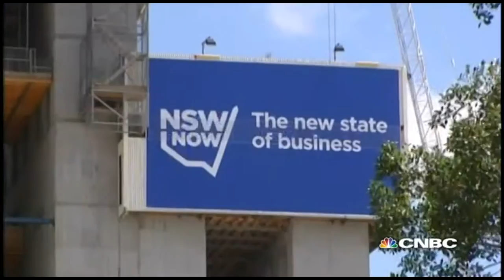Exclusive Look at Sydney's New Developments | First Class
An exclusive look at Sydney's luxurious new developments.

CNBC's Susan Li travels to Sydney to check out the biggest development the city has seen in decades - six-star hotel and casino, Crown Sydney.

CNBC's Susan Li takes you behind the velvet rope to show you the most exclusive destinations in town. Meet the players who are shaking up the local scene, and discover the hidden gems and ultimate indulgences.